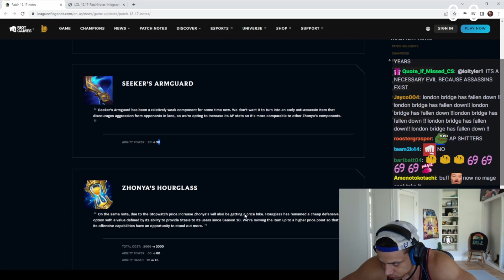Tyler1 on Zhonya and Stopwatch changes in LoL Patch 12.17